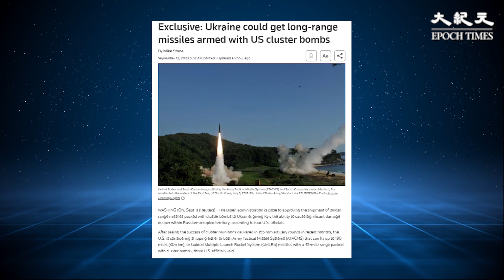美國政府官員披露，拜登政府即將批准向烏克蘭提供配備集束彈的遠程導彈，這將會使烏軍有能力深入重擊俄羅斯佔領的領土，對俄羅斯控制的衝突區深處造成重大破壞